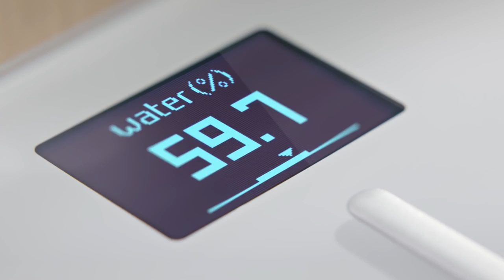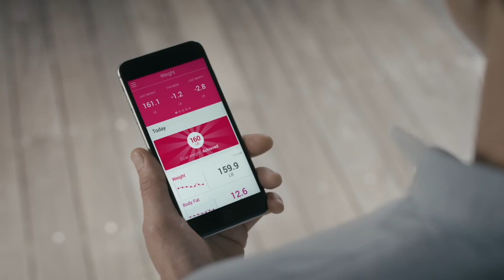Withings Body Cardio